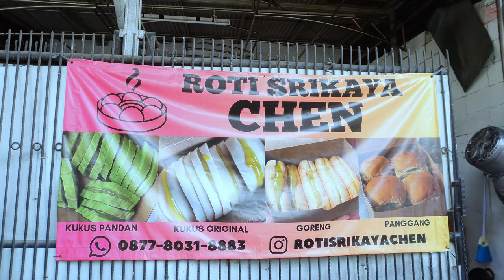NASI CAMPUR HAINAM DI DAMPINGI ROTI PANDAN SRIKAYA | NASI CAMPUR HK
nah bray dari sekalian lama untuk hari ini kita akan ajak kalian untuk cobain nasi campur lagi nih, yang tempat nya itu berada di daerah perumahan gitu Bray, nama nya itu Nasi Campur HK Bray, di sini tuh daging nya ngga pelit Bray, melimpah banget, dan ada kaldu kuah nya untuk nasi nya itu yang menambah rasa sedap nya bray, selain itu di sini itu juga ada roti srikaya yang asli dari Singkawang nih bray, tekstur roti nya itu lembut gitu bray, yaudah untuk kalian yang mau coba langsung aja ke tempat nya ya Bray..
Tapi sebelum kalian datangin kalian bisa tonton dulu nih video ini bray, jadi kalian tonton sampai habis, dan jangan di skip-skip ya Bray, untuk referensi makanan kalian nih Bray..

Harga :
Nasi Campur Hainam : 55.000
Roti Srikaya : 5.000
Shopping :